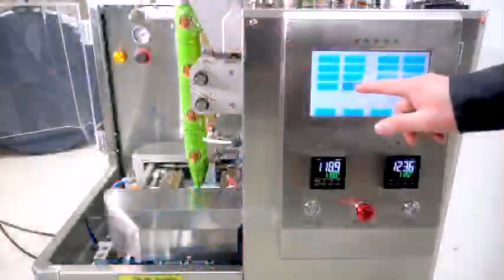全自动多功能包装机，三角袋/三边封/背封多功能兼用包装机，一机多用全自动包装机，三角袋包装机，三边封包装机，背封包装机。